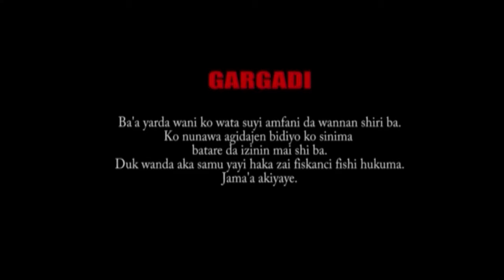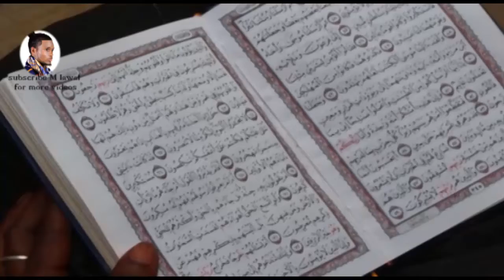DA BAN MIKI KARYA BA EPISODE 4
Da ban miki karya ba kashi na hudu yazo karshe